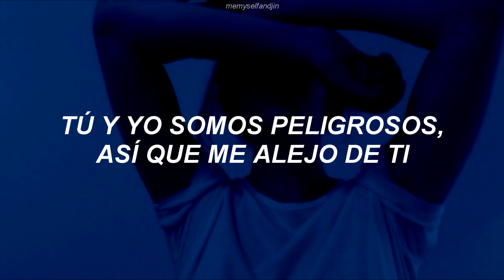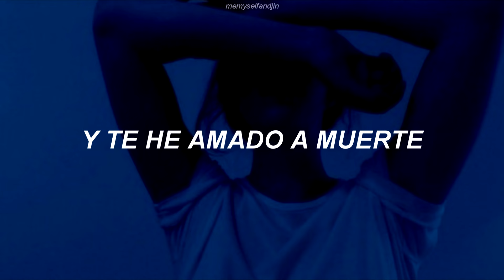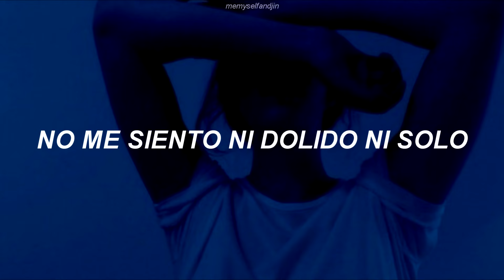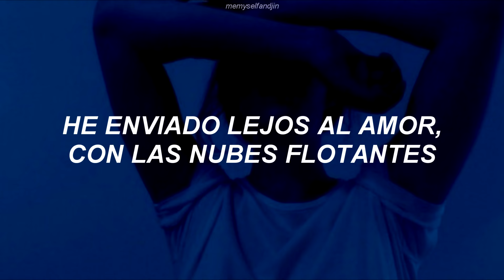BIGBANG - BLUE (Traducida al español)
✧ *:･ﾟtemazo sad. ¡somos 28k! a llorar se ha dicho✧ *:･ﾟ